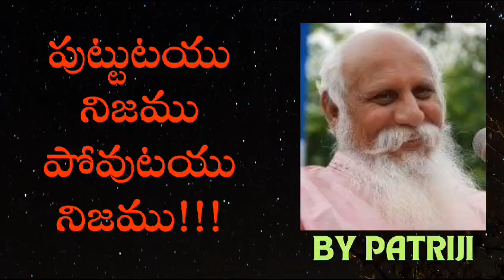పుట్టుటయు నిజము పోవుటయు నిజము!!|| బ్రహ్మర్షి పత్రీజీ "దివ్యవాణి"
"A team dedicated to teaching free meditation over phone calls."